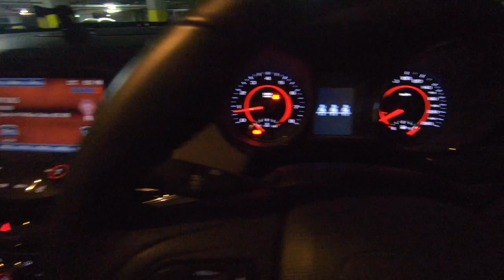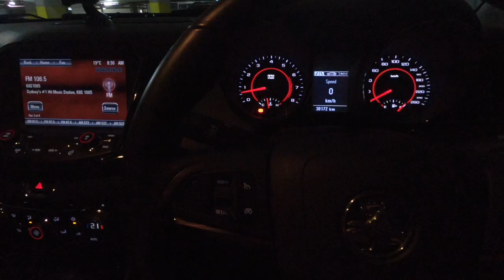PINOY NURSE in AUSTRALIA- Glimpse & Tips for Filo Nurses who wants to work in ICU & Nursing in Gen.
A quick 15 mins glimpse & tips for Nurses who wants to work in Intensive Care Nursing in Australia & Nursing in General.